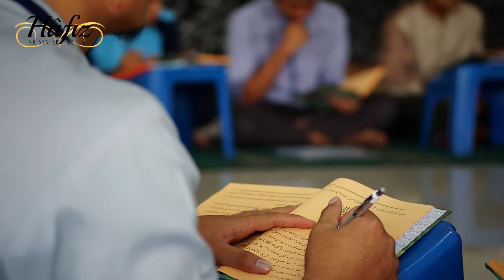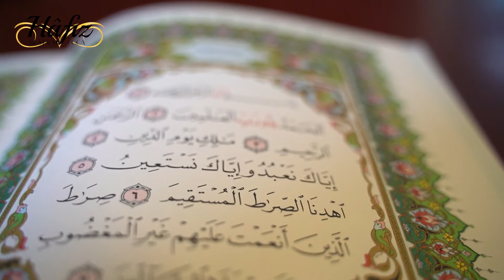Cennetini Yakar | Riya Dersleri | Hafız Mustafa Hoca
Selamünaleyküm ve rahmetullahi ve berakatuhu

Kanalımızı takip ederek aklındaki soruların çözümlerine ulaşabilirsin.